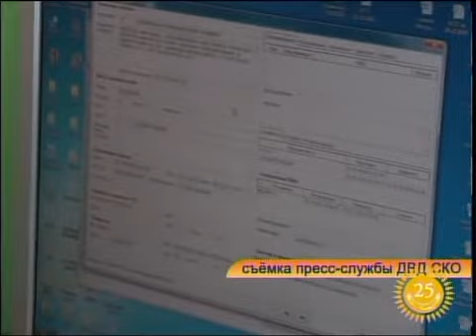рус ДВД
Новости МТРК